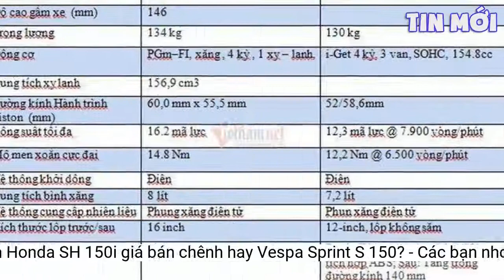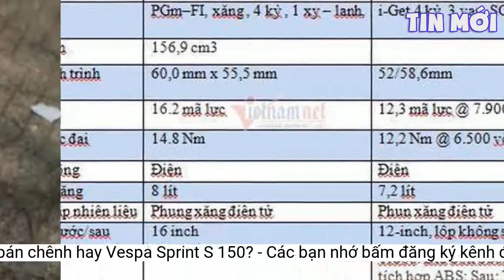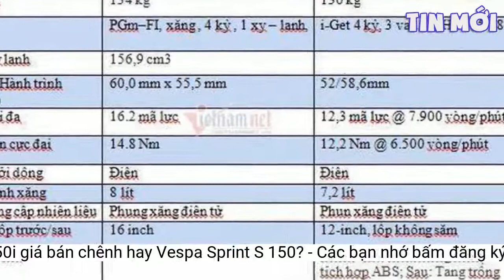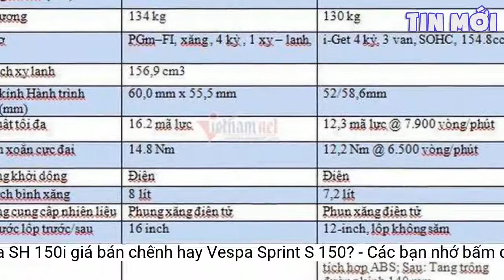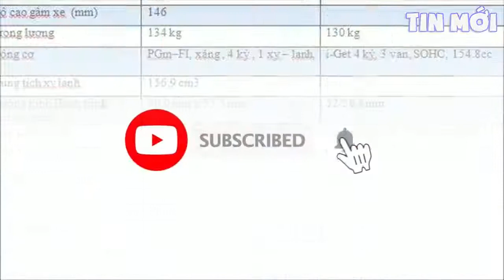Gần 100 triệu chọn Honda SH 150i giá bán chênh hay Vespa Sprint S 150?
Với tầm giá gần 100 triệu đồng, phân khúc xe tay ga cao cấp hiện có Honda SH150i hay Vespa Sprint S là hai mẫu xe 'đáng đồng tiền bát gạo'. Tuy nhiên, nên chọn mua mẫu xe nào hợp lý là điều khiến nhiều người băn khoăn.Xe có kích thước dài x rộng x chiều cao lần lượt là 2090 x 739 x 1129 mm. Honda SH 150i có khối lượng 134 kg. Yên xe có chiều cao 668 mm không quá cao so với vóc dáng của chị em phụ nữ. Khoảng cách 2 trục bánh xe là 1353 mm.
Về phần Vespa Sprint S 150, thế hệ mới nhất của mẫu xe này tại thị trường Việt ra mắt từ tháng 6/2020. Vespa Sprint S 150 2021 mới cũng vừa ra mắt tại Malaysia cách đây vài ngày và hứa hẹn sẽ về Việt Nam trong thời gian tới.
Về phần Vespa Sprint S 150 có ngoại hình giống các model Sprint S 125. Xe có 2 tùy chọn màu sơn là trắng hoặc đen. Đi kèm đó là các chi tiết màu đỏ tạo điểm nhấn ở hốc còi, tem trang trí thân xe, logo S trên bánh xe và lò xo phía sau.
 Honda SH 150i 2022.
Về thiết kế, Honda SH150i 2022 không có sự khác biệt đáng kể với đời cũ. Xe vẫn giữ kiểu dáng tổng thể cao lớn, thời trang và có phần thanh thoát hơn thế hệ trước.
Tại thị trường trong nước, giá bán đã bao gồm VAT của Vespa Sprint S 150 là 89.9 triệu đồng. Không chỉ có giá thấp hơn SH 150i, giá Vespa Sprint S 150 tại các đại lý còn khá ổn định và ít bị bị đội chênh so với đề xuất của hãng.
Tuy nhiên, dù có sẵn tiền trong tay nhưng khá lúng túng trong việc lựa chọn mẫu xe tốt nhất phù hợp với bản thân. Bởi không phải người tiêu dùng nào cũng am hiểu về ưu nhược điểm, các tính năng sử dụng hay công nghệ vận hành của hai mẫu xe tay ga cao cấp này.
Cụm đèn chiếu sáng chính được dời xuống phía dưới mặt nạ, đèn báo rex đặt vuốt về 2 bên mặt nạ và đèn định vị nằm ở vị trí ghi-đông. Ở phía sau, đèn hậu chia 2 tầng với đồ họa 3D bắt mắt. Tất cả đèn trên SH đều sử dụng công nghệ LED.
Mới đây, ngày 22/9, Honda vừa giới thiệu SH 150i đời mới tại thị trường Việt Nam. Đây là mẫu xe tay ga đáng chú ý tiếp theo được Honda Việt Nam ra mắt, sau "đàn anh" SH 350i cách đây 1 tháng. Tuy nhiên, so với thế hệ cũ, Honda SH 150i không có nhiều khác biệt. SH150i ABS có thêm phiên bản màu mới và tất cả các phiên bản đều tăng giá 500 nghìn đồng so với đời cũ.
Trong nhóm xe tay ga cao cấp tại Việt Nam, ở mức giá trên dưới 100 triệu đồng Honda SH 150i và Vespa Sprint S 150 hiện là hai đối thủ "cân sức, cân tài".
Honda SH 150i hay đội giá, Vespa Sprint giá ổn định, ít bị bán chênh
Cốp xe của SH 150i 2022 nhỉnh hơn với khả năng để đồ nhiều hơn so với Sprint S với dung tích đến 28 lít giúp không gian chứa đồ rộng rãi đáng kể. Bình xăng được đưa xuống vị trí để chân của người lái. Thêm vào đó, người dùng sẽ không cần phải xuống xe khi đổ xăng như trước bởi nắp bình xăng đã được bố trí ra phía ngoài.
Vespa Sprint S 150.
Ngoài việc tăng giá bán từ chính hãng, SH 150i lâu nay vẫn luôn gặp phải tình trạng đội giá lên đến hàng chục triệu đồng tại các đại lý.
Cụ thể, phiên bản SH150i ABS có thêm 2 phiên bản màu Đặc biệt (Đen nhám) và Thể thao (Xám bóng) có giá lần lượt là 98 triệu đồng và 98,5 triệu đồng.
Thiết kế xe gây ấn tượng với phần đầu đèn thiết kế hình đa giác, các góc được tạo hình sắc nét, gãy gọn và rõ ràng. Đèn LED 2 tầng thế hệ mới. Phiên bản Sprint S 150 phần cà vạt được phối màu đỏ tương phản với màu thân xe.
Thiết kếĐược sử dụng khung sườn Unibody là thép dập ghép nguyên khối tạo nên sự cứng chắc